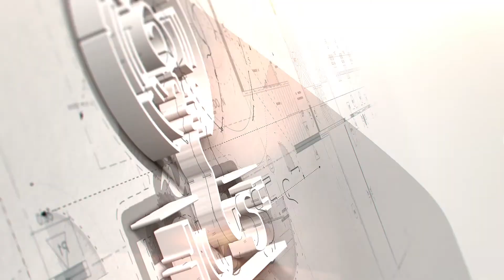Dunz House LLC promotion of 2018 year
Дүнз Хаус ХХК
2018 оны эхний хагас жилийн захилагын ажил эхэллээ.